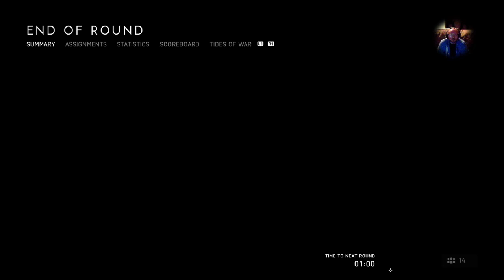Time to return to the battlefield (Part 2) (3-15-19) "I Can See Clearly Now"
In our second attempt things are looking brighter and I am eventually joined by the POO Squad.